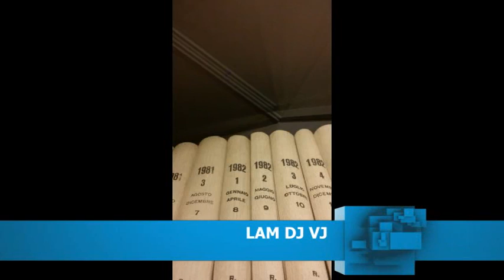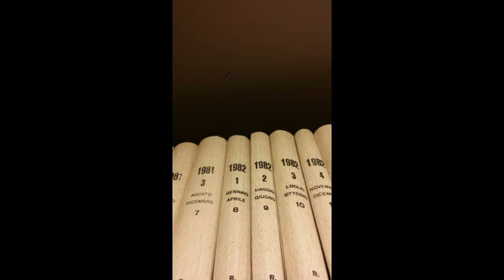Luzio Alfieri Marco Memory Key (Prologue)